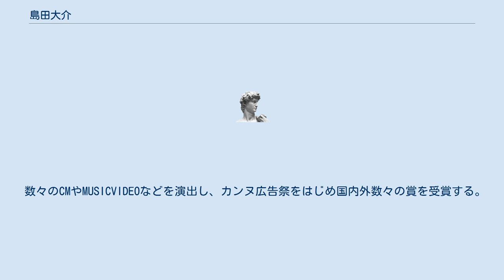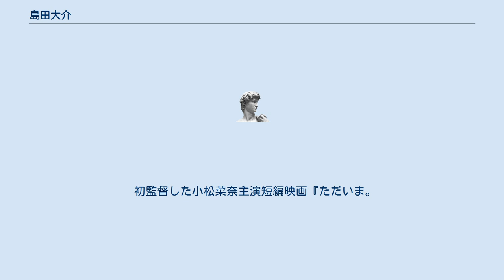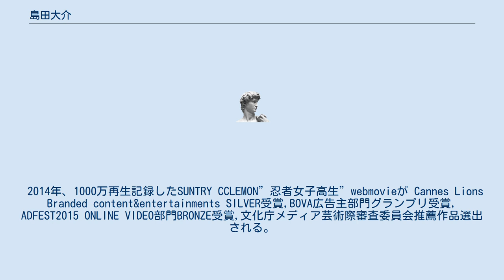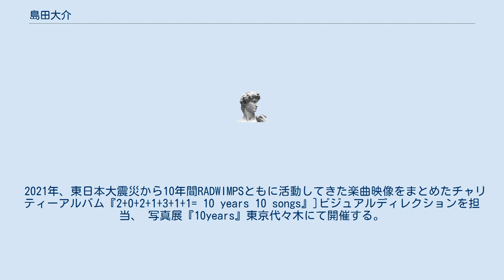島田大介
島田 大介（しまだ だいすけ、11月20日生 ）は、映像作家、写真家。
京都芸術短期大学映像科卒。
映像ディレクターとしてキャリアをスタート。
 数々のCMやMUSICVIDEOなどを演出し、カンヌ広告祭をはじめ国内外数々の賞を受賞する。
 2018年、代表を務めた映像制作会社コトリフィルムを解散。
 現在は作家としての制作を中心に活動中。
 妻はモデルの小谷実由。
愛猫の名前はしらす。
 京都芸術短期大学映像科卒業後、渡英。
 90年代後半ロンドンにてファッションモデルとして活動。
 パリ・コレクション、ロンドン・コレクション、CM、MVなど出演する。
帰国後上京しファッション誌、東京コレクションなど出演。
 その後、映像制作会社John and Jane Doe Inc.に入社し谷田一郎アシスタントディレクターを経験後、2002年、映像ディレクターとして独立。
 以降、数々のミュージッククリップ、コマーシャルフィルム等の映像を演出する。
 2008年、株式会社コトリフィルム設立。
 2010年、祥伝社から出版されたCharaのパーソナルブック『breaking hearts 』を2ヶ月にわたり撮影。
フォトグラファーとしても活動し始める。
 2013年、コトリフィルム5周年展覧会『Qotorinitron』東京渋谷にて開催。
 初監督した小松菜奈主演短編映画『ただいま。
』をシアター・イメージフォーラムにて公開（TAMA CINEMA FORUM出品）。
 2014年、1000万再生記録したSUNTRY CCLEMON”忍者女子高生”webmovieが Cannes Lions Branded content&entertainments SILVER受賞,BOVA広告主部門グランプリ受賞, ADFEST2015 ONLINE VIDEO部門BRONZE受賞,文化庁メディア芸術際審査委員会推薦作品選出される。
 東京、名古屋、京都にて写真展『Mathilde』開催,写真集発売。
 2018年、代表を務めた映像制作会社コトリフィルム10周年を機にを解散。
コトリフィルム展覧会『Qotorinicle』写真展『mend』展を東京目黒にて同時開催。
 2019年、インタビュー形式の映像をまとめたVHS作品『VIDEO HUMAN SESIBILITY』をtransbooksにて発表。
香港写真家Wing Shya氏Kim Lam氏による企画展[photographer] 香港Parallel Space Galleryに参加。
 2021年、東日本大震災から10年間RADWIMPSともに活動してきた楽曲映像をまとめたチャリティーアルバム『2+0+2+1+3+1+1= 10 years 10 songs』]ビジュアルディレクションを担当、 写真展『10years』東京代々木にて開催する。
写真展売上全額を日本赤十字社に寄付する。
 写真集 Matilde (Butter publishing 2014) 時光（私家版 2020）